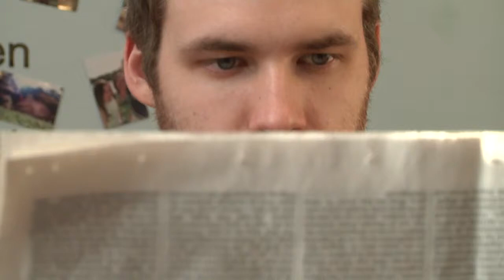Medienkompetenz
Medienkompetenz ist mehr als REC, PLAY und ENTER. Vielmehr geht es um eine zentrale Voraussetzung, um an der Informations- und Wissensgesellschaft teilzunehmen. Grundwissen über das Mediensystem, kritische Mediennutzung, Mitgestaltung der Medien - diese Fähigkeiten kann man an der "Zentralen Einrichtung für Sprachen und Schlüsselqualifikationen" der Uni Göttingen als Schlüsselkompetenz erwerben.